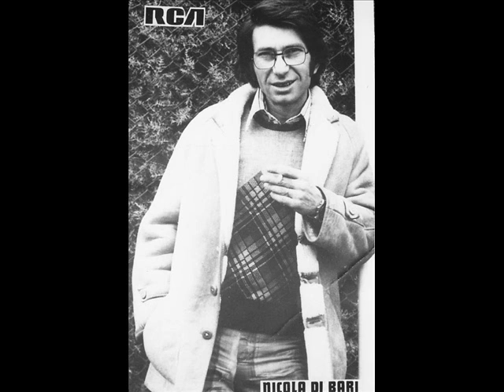Nicola Di Bari - "Días y Días"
Te miro y me doy cuenta que tú eres poco,
el día en que te quise, estaba loco,
quizás fue por vencer la soledad,
qué importa ahora, ahora estás acá.

Que ganas de sacarte por la puerta,
decirte esta historia, es cosa muerta,
pero yo debería, pensarlo más,
me diste amor profundo y me lo das.

Días, días... muchos más.
Noches, noches, y muchas más...

Vivir sin ti, no sé, lo pienso y muero.
Que odiosa niña, mas cuánto te quiero.
Me vuelves loco, no te vayas más.
Yo te esperaba mucho tiempo atrás.

(Andrea Lo Vecchio -- R. Soffici / Usigno)